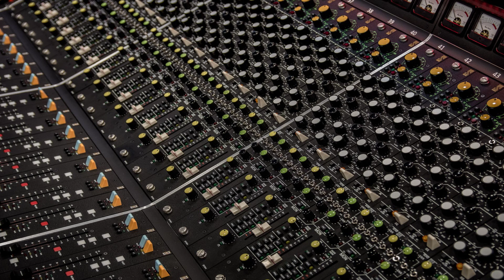Alex Vanderfeesten Cheapest wav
.                                                                                                                             .                                                                                                                .                                                                                                                           .                                                                                                                 .                                                                                                                      .                                                                                                                 .                                                                                                                           .                                                                                                                 .                                                                                                                                                                                                  You can find me on digital stores:            1. Spotify: Soon                    2. iTUNES: Soon                   3. Deezer: Soon